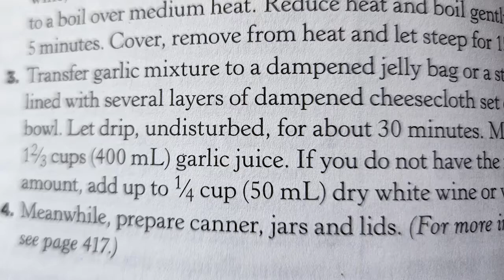Let drip, undisturbed.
oh ah ah ah ah. For Carla.